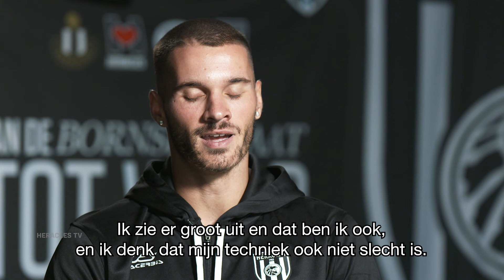Luka Kulenović: "Ik wil elke dag beter worden"